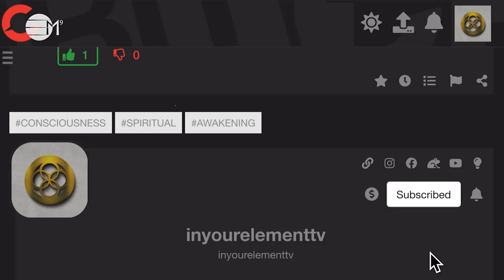End of 2023: Broken Heart | IN YOUR ELEMENT TV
2️⃣0️⃣2️⃣3️⃣ the year of Alchemy